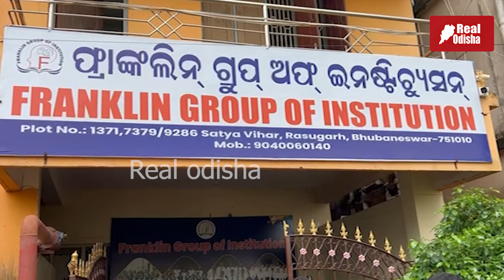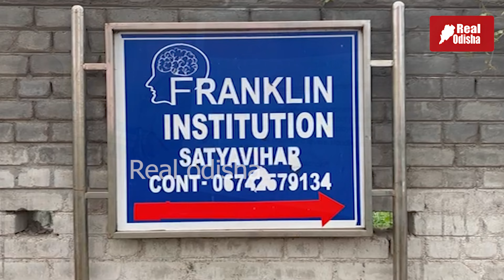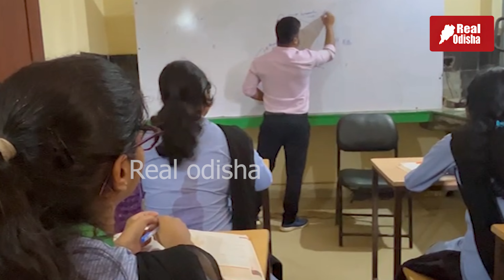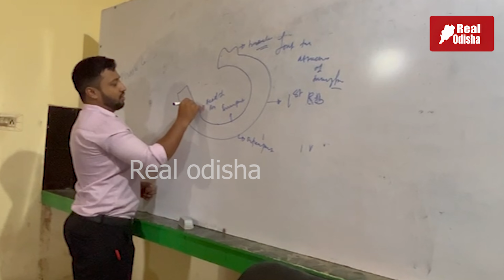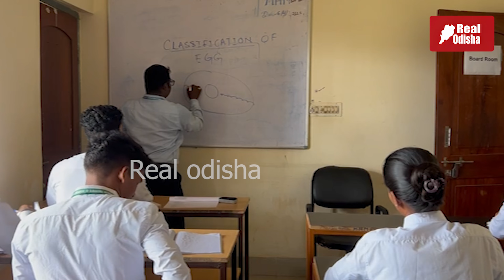Franklin Group of Institutes | Education Excellence | Unleash Your Potential 2023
Franklin Group of Institutes, we invite you to embark on a transformative educational journey. Our dedicated faculty and state-of-the-art facilities are geared towards empowering students to reach their full potential. Discover a nurturing environment where learning is a joy and growth is limitless. Join us now and open the doors to endless opportunities for personal and professional success.